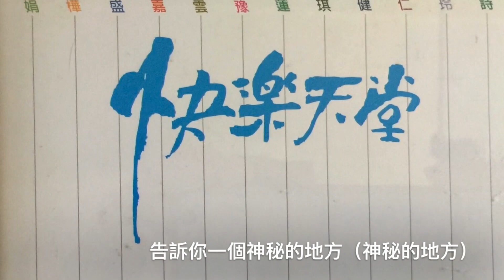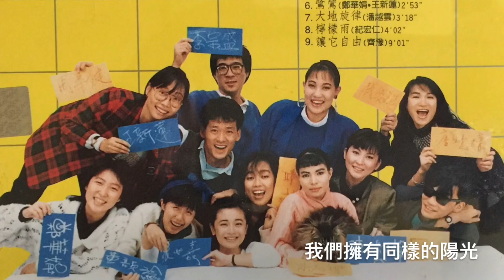快樂天堂 完整版 吉他編曲 guitar arr. by Louis Liu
《 快樂天堂》(完整版)（吉他編曲，MIDI）
作詞：呂學海  作曲：陳復明
吉他編曲：路易斯 (Louis Liu) 2019/10/26 (v2.0)

大象長長的鼻子正昂揚 全世界都舉起了希望
孔雀旋轉著碧麗輝煌 沒有人應該永遠沮喪
河馬張開口吞掉了水草 煩惱都裝進它的大肚量
老鷹帶領著我們飛翔 更高更遠更需要夢想

告訴你一個神秘的地方 一個孩子們的快樂天堂
像人間一樣的忙碌擾攘
有哭有笑 當然也會有悲傷 我們擁有同樣的陽光

告訴你一個神秘的地方（神秘的地方）
一個孩子們的快樂天堂（快樂天堂）
像人間一樣的忙碌擾攘（忙碌擾攘）